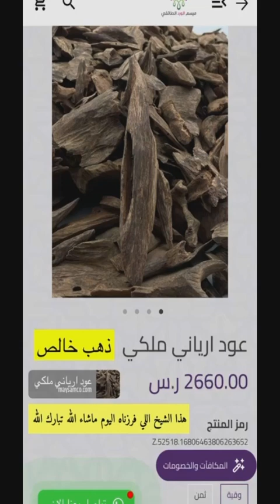مانبيع العود الا بعد اختبار وفرز ميسم الورد الطائفي 00966568079226